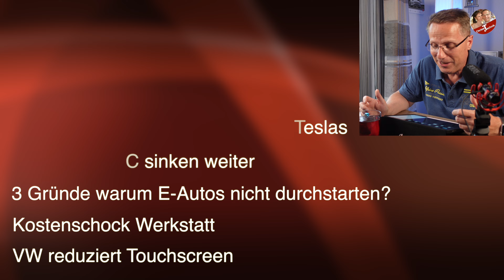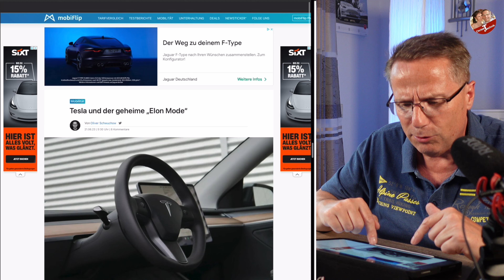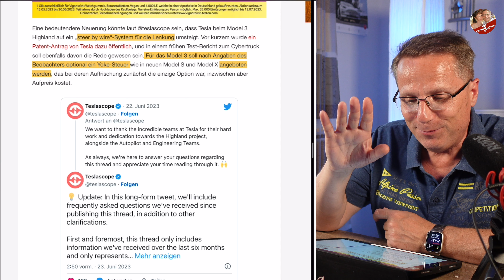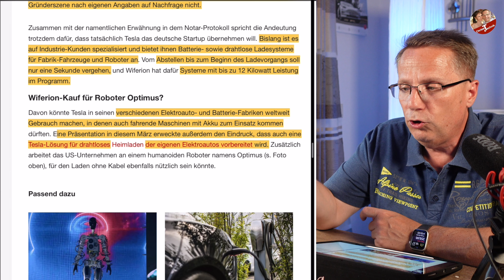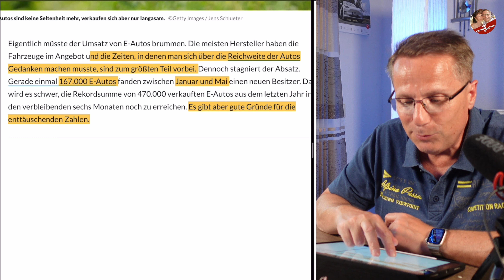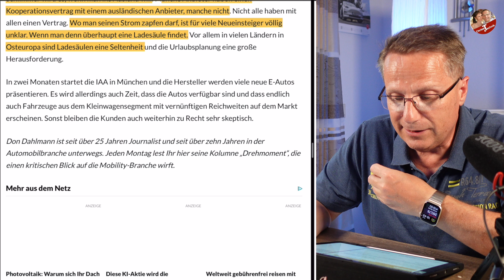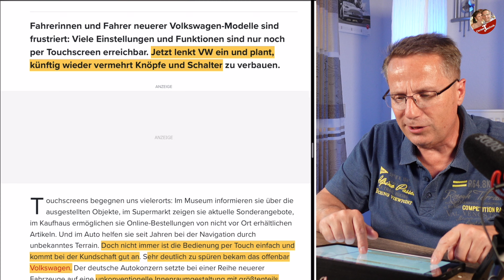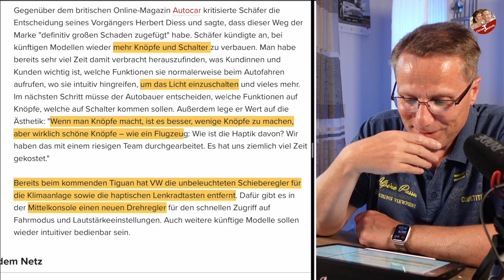E Auto News KW 25 2023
Es ist wieder soweit. Die Woche 25 geht zu Ende und es wird mal wieder Zeit die neusten News zur Elektromobilität etwas genauer unter die Lupe zu nehmen.

Also dann, zurücklehnen und das Video genießen.

euer Technik-Chrissi

00:00 - Start und Themenübersicht
03:13 - eure Kommentare
03:52 - Dank an Heiner!
07:56 - Tesla und der geheime „Elon Mode“
10:46 - Model 3 wird Model S und X ähnlicher?
16:46 - Kommt bald induktives Laden?
19:59 - Preise am SuC sinken weiter
23:32 - 3 Gründe warum E-Autos nicht durchstarten?
30:56 - Kostenschock Werkstatt
37:04 - VW reduziert Touchscreen

Wenn Du meinen Empfehlungs-Link zum Kauf eines Tesla-Produktes verwendet, erhältst Du und ich Gutschriftpunkte, die Du z. B. gegen kostenlose Supercharger-Nutzung, Fanartikel oder Zubehör einlösen kannst.

Du willst 5 Euro Rabatt auf jedes Personenticket zum elektrischen Community Treffen in Hamm?

Vielen Dank an Shop4Tesla für die Unterstützung!

Du suchst noch einen Anbieter zur THG-Quote? Dann einfach aus diesen Link klicken: